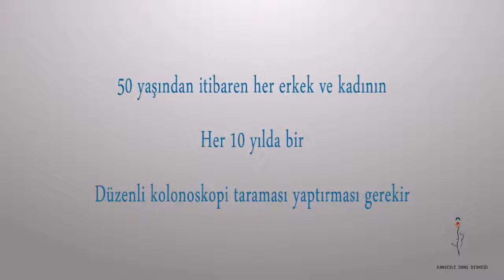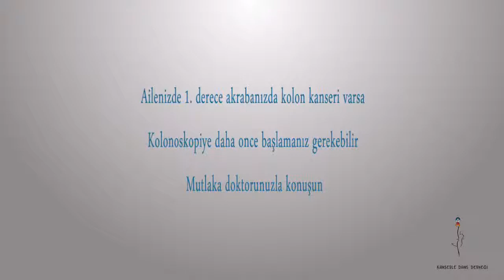kolonoskopi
my portfolio about kolonoskopi, produce for karseledans, in Turkish language